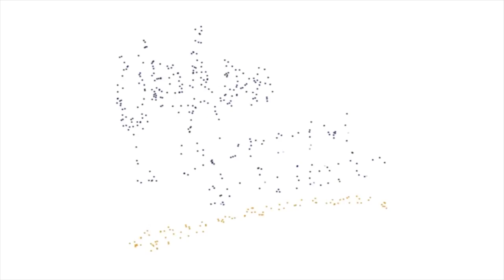El origen del oro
El oro de la tierra se formó en supernovas y estrellas de neutrones. Al respecto, Leticia Carigi Delgado, investigadora del Instituto de Astronomía,  dijo en entrevista que este elemento de la tabla periódica se considera muy valioso no sólo por su color, brillo y características muy especiales, sino también porque su existencia es reducida en nuestro planeta y en todo el Universo, lo cual lo hace muy preciado.